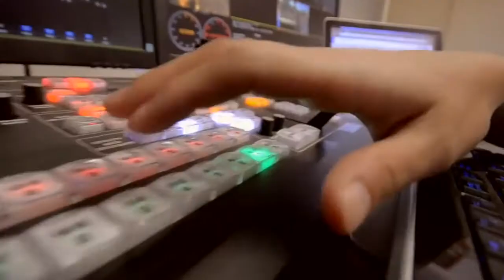Sabi Sand Wild Safari Live Feb 24 2016 sunrise